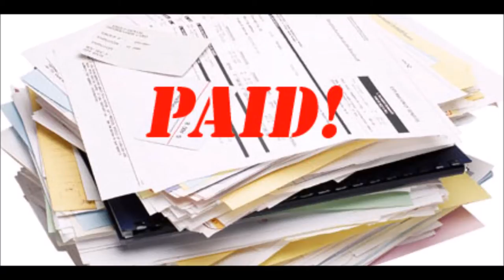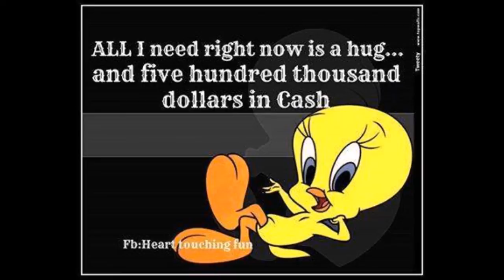HD Money - John Belushi (Animal House)... Toontown style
John Belushi sings "Money" from the Animal House soundtrack, set to pics from the internet, and gameplay video from Toontown Rewritten.